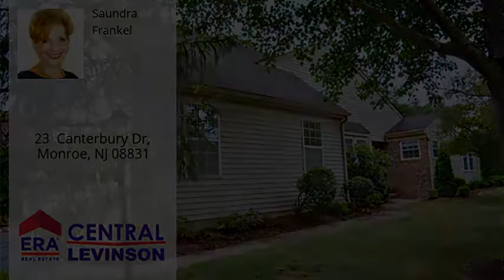23 Canterbury Dr, Monroe, NJ 08831 - MLS #1902598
Property Description
55+community - wonderfully maintained detached Chatham ll**features replaced windows including sliders to patio from Kitchen & DR**master suite has customized closets and full bath with STALL SHOWER (a rarity) **eat in kitchen w/ extra cabinetry extending into FR, ceramic floor, breakfast bar,pantry ***spaciousliving & dining room w/ laminate flooring that is difficult to distinguish from wood***laundry room w/cabinets, 2 car garage***great curb appeal***THIS IS A MUST SEE HOME!!